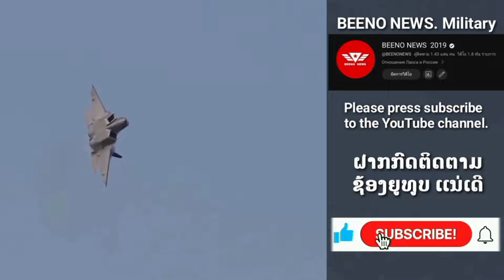ອັງກິດ ສົ່ງລະບົບ SAM Franken ຫວັງປາບເຄື່ອງບິນຣັສເຊຍ ເເຕ່ສຸດທ້າຍ ຕຸຍເອງ.